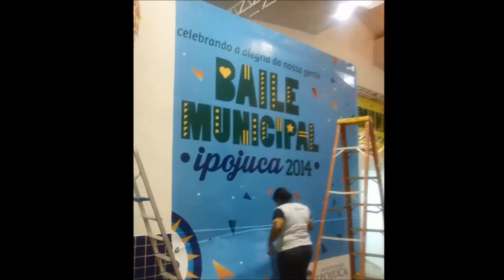ENVELOPAMENTO PRETO FOSCO ( MULHER TAMBÉM FAZ )